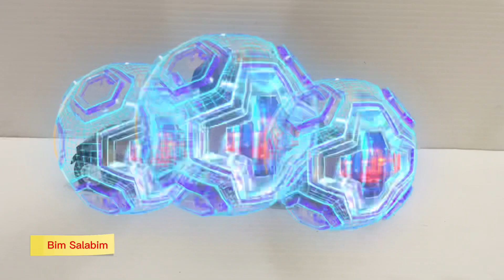Membersihkan mainan anak kena magic, excavator, truk kontainer, mobil polisi, mobil derek, truk,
Membersihkan mainan anak kena magic, excavator, truk kontainer, mobil polisi, mobil derek, truk, @ToysDavio